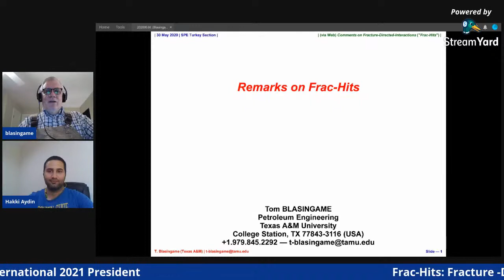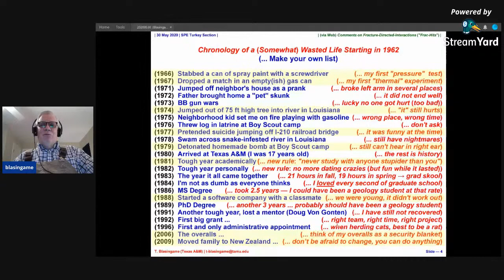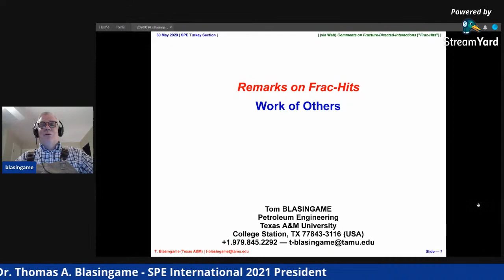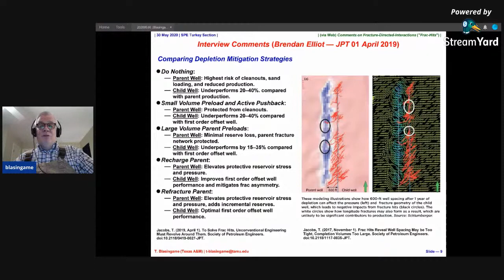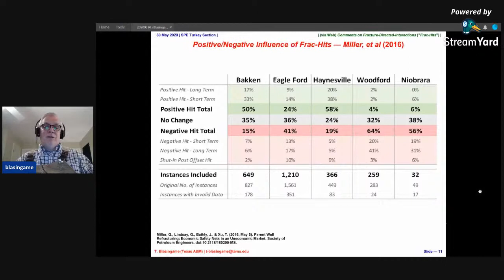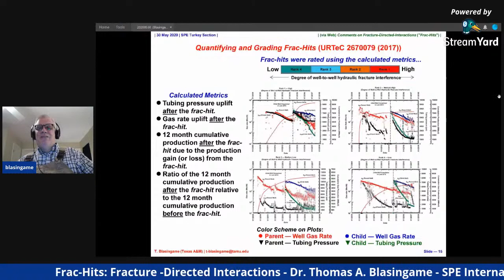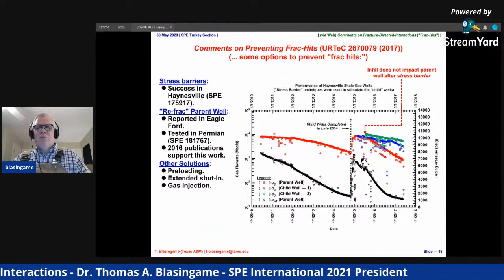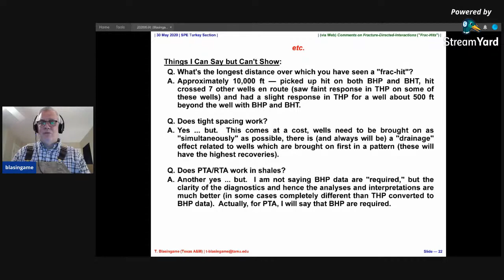Frac-Hits: Fracture -Directed Interactions - Dr. Blasingame - SPE Turkey Section Webinar 2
Frac-Hits: Fracture -Directed Interactions
Dr. Thomas A. Blasingame
SPE International 2021 President - Professor at Texas A&M University